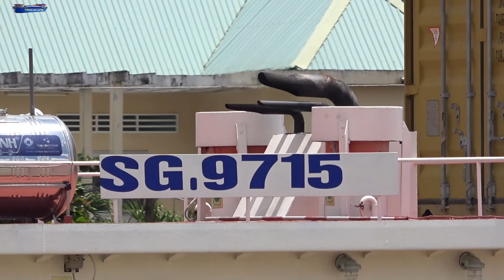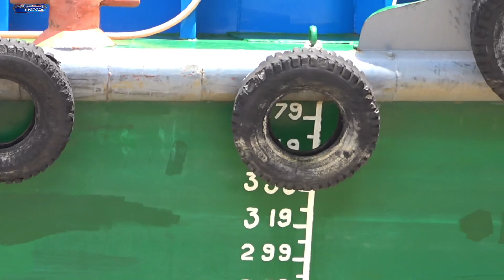Bất ngờ gặp sà lan nhỏ dùng 2 đông cơ thả nước xuôi nhẹ dầu kinh khủng